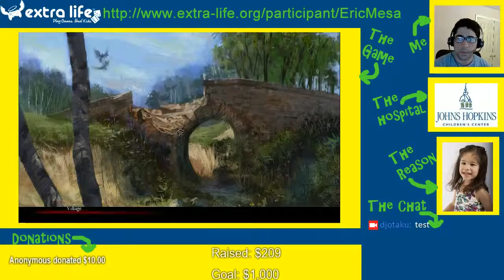Extra-Life Cast: The Witcher Session 30 Part 2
Not sure why this got split into a few vids -- Watch live